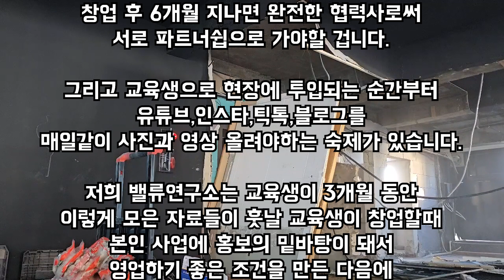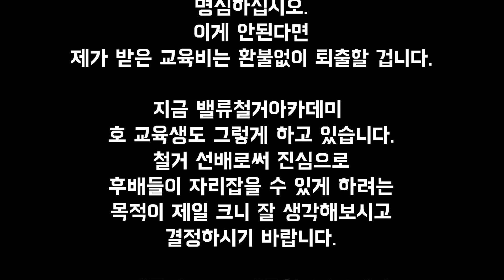간절한 사람이라면 누구나 할 수 있는 1인 창업 | 현장에서 배우는 철거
평택 밤과음악사이 입점을 위한 철거 공사를 지난 11월 말에 다녀왔습니다. 현장은 항상 힘들지만 뿌듯하고 보람 있게 교육생과 그리고 같이 협력해주시는 대표님들과 함께 열심히 하고 있습니다.

밸류 철거 아카데미 & 철거 문의

교육생에서 철거 업체 대표 만들기 프로젝트
밸류연구소에서 철거 교육생을 모집합니다.

자세한 내용은 카카오톡 오픈채팅 : 밸류연구소 검색
또는 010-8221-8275 여기로 문자 연락 주세요^^

▶전국 철거인 단톡방 : 카톡 "브릴리언트" 검색